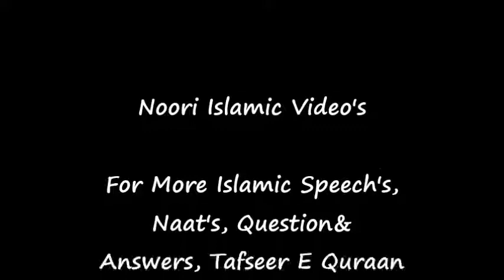Surah baqarah Ayat No 197 - 210 ( Mufti Asif Abdullah Qadri )